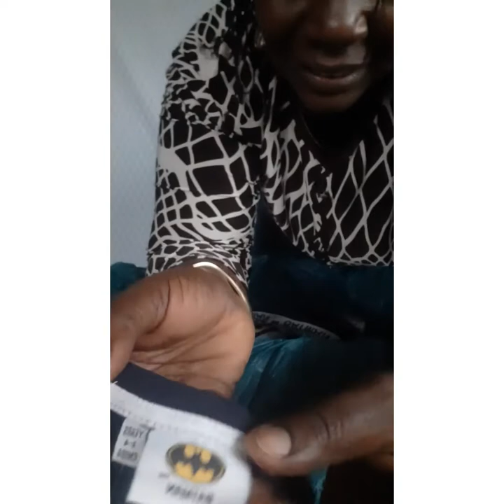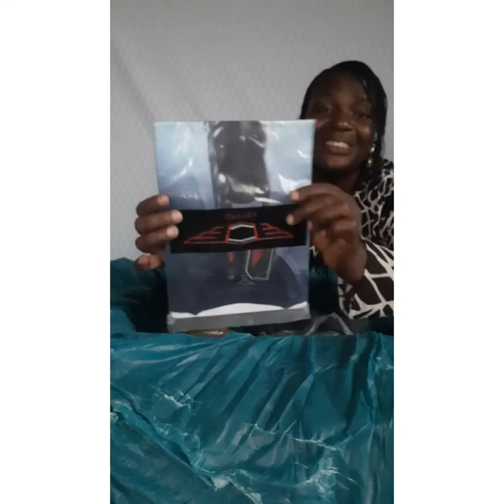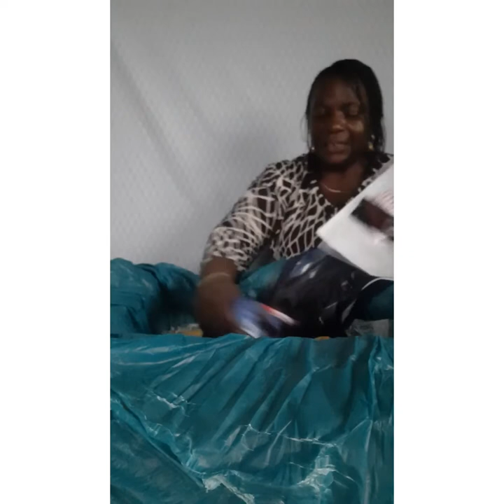UNVEILING 70KG BOXES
Interested in learning
 'importation from Bangladesh'
 ' buying directly from manufacturers' or     'reselling of imported clothes'?

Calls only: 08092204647